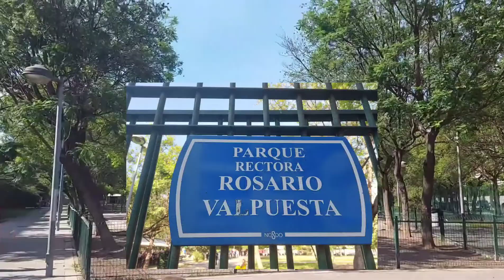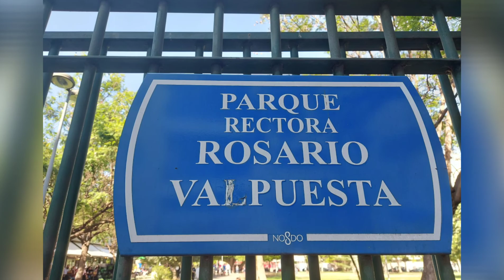Parque Rectora Rosario Val Puesta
The Rectora Rosario Valpuesta park is located between Pdte Cárdenas and Pirotecnia streets. Right behind the Faculty of Education, in the San Bernardo area.
This enclosure arises from the withdrawal of the Old Fireworks, property of the Ministry of Defense, which with the Viapol Center and the neighboring Universities is considered as the "new golden triangle of Seville".
This park bears the name of the first professor of Law at the University of Seville and the first female rector of Andalusia, at the head of the Pablo de Olavide University, Rosario Valpuesta. Hence its name, "Parque Rectora Rosario Valpuesta".It also contains a monument to the team that won the League Title on April 28, 1935, with coach Patrick O'Connell and his players Urquiaga, Areso, Aedo, Peral, Gómez, Larrinoa, Adolfo, Lecue, Unamuno, Timimi, Saro , Caballero, Rancel, Valera and Espinosa. Their names are engraved on this monument.
source:jardineriaypaisajismo.es